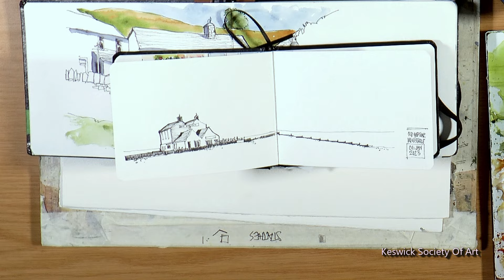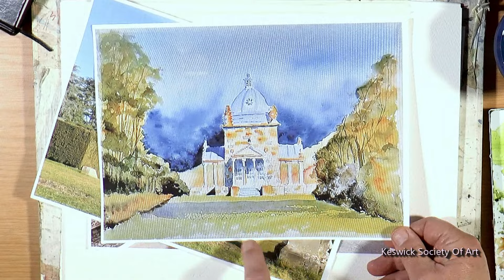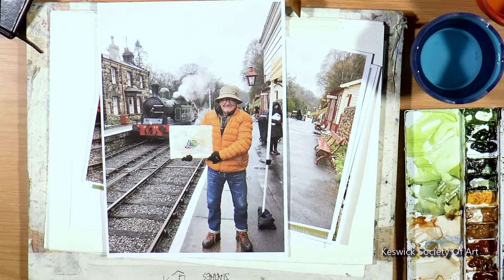John Harrison ~ Part #1 ~ Feb 2023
In his  Part #1 video, Yorkshire artist, John Harrison, talks to the Keswick Art Society about appearing on television in The Watercolour Challenge, his new book, and shares his experience with painting in very cold weather. In his entertaining way, John goes in depth describing his style of art before taking us through his demo watercolour painting.

John's painting video will appear shortly.